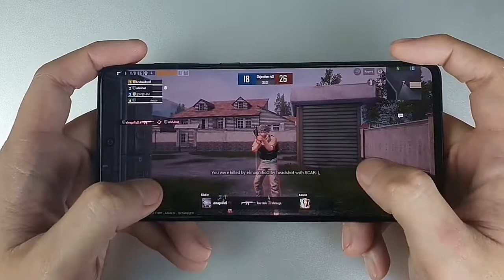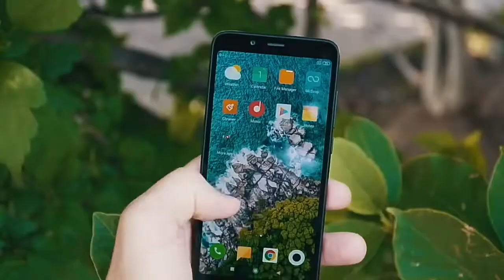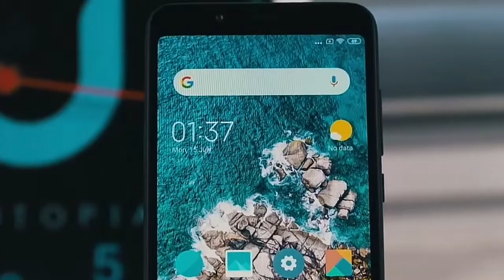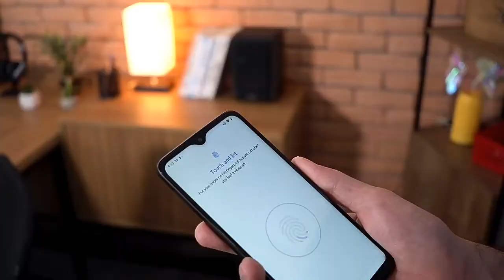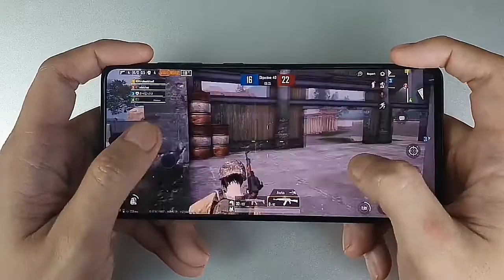5 MELHORES CELULARES NA FAIXA DE R$1.000!!!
EAE PESSOAL!!!

Esse é só o começo do canal, vai ter bastante coisa e vai mudar bastante coisa ainda!

CELULARES CITADOS NO VÍDEO:

1:
LG k50S
2: Redmi 7A
3:
Zenfone Max Shot
4:
Moto G8 Play
5:
Galaxy A11

FALOW!!!